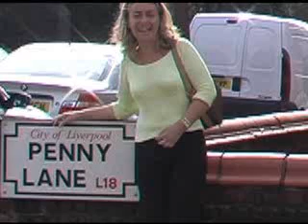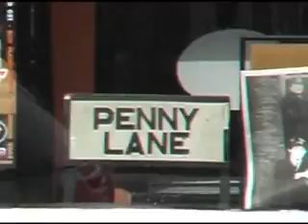Francisco Castro - Visita e Canta Penny Lane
Visita a Liverpool em agosto 2005.